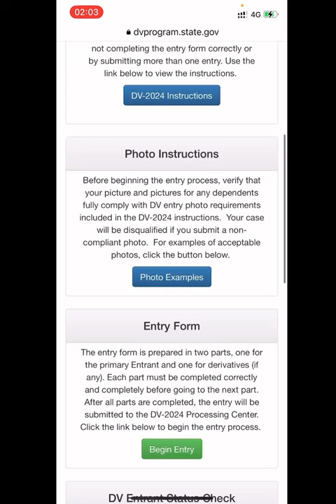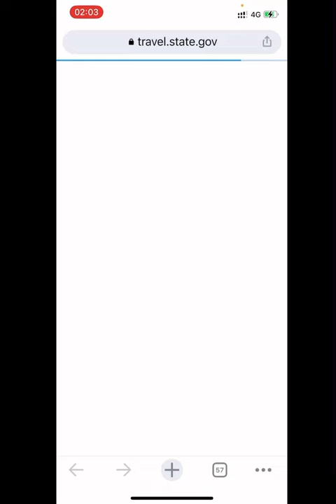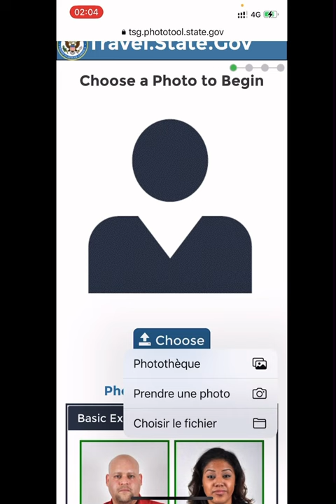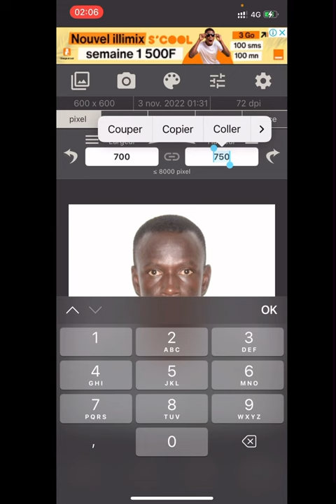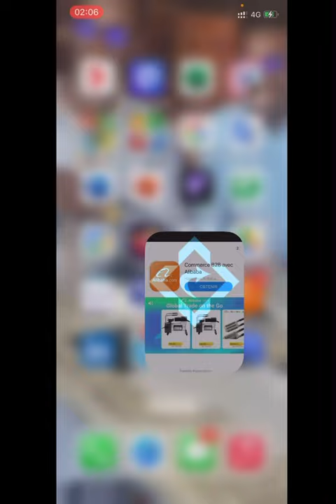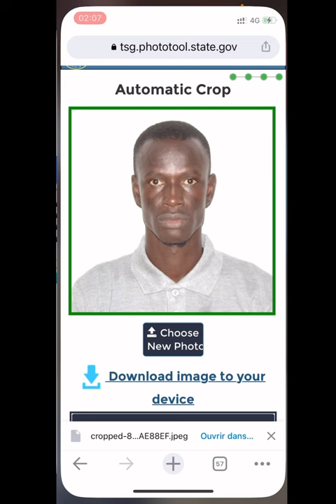Green Card: Comment avoir une bonne photo??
Dans cette video, je vous explique comment réajuster votre photo pour déposer